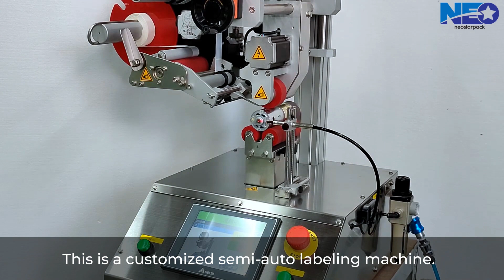半自動臥滾式貼標機｜自動旋轉至特定方向貼標｜圓柱型產品貼標｜新碩達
🔥半自動臥滾式貼標機｜自動旋轉貼標｜圓柱型產品貼標🔥

✅ 僅需要1名操作員
✅ 適合用於無法站立的圓柱型產品貼標
✅ 配備產品定向系統，可自動旋轉至特定方向再貼標
👇Chapters章節:
00:00 半自動臥滾式整圈貼標機
00:05 貼標機操作方法
00:25 貼標機換線調整
00:40 貼標各種圓柱型產品

半自動臥滾式貼標機適合用於無法站立的圓柱型產品貼標，例如針筒、安瓶、筆、電池、馬達。半自動臥滾式貼標機是半自動設備，因此需要1名操作員以手擺放產品。操作方法十分簡單，將產品水平放置於貼標機內，再透過雙按鈕啟動，即可開始貼標。生產速度約每分鐘8~15件，是中小型產線貼標的理想解決方案。

此貼標機是提供給電機製造業的客製化機台，用於將銘版貼紙黏貼於電子零件上的圓柱面。此貼標機配備產品定向系統，產品能自動旋轉至特定方向再貼標，使每張貼紙都貼合在產品的同一方向。臥滾式貼標機會搭配客製化治具，幫助操作員更容易地將產品放入正確位置。如果產品有多種不同的尺寸，貼標機的治具組可快速拆換以應用於各種大小商品貼標。

新碩達有超過20年完整自動化產線規劃與製造經驗，我們致力於提供高品質自動化機械設備，各機器都能依據顧客的實際需求、生產工序進行客製化，幫助您提高生產效率，減輕人力負擔。

⚠️還沒訂閱嗎？傳送門在這